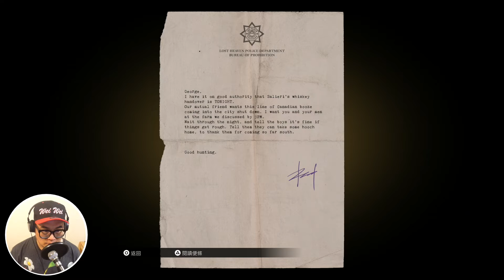【四海兄弟：決定版】05-黑幫火拼！汽油彈無限供應中 (Mafia Definitive Edition)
這應該是主角加入黑幫之後，到目前為止最大的槍戰火拼。一切過後，主角都驚呆了！歡迎跟我一起繼續玩【四海兄弟：決定版】

歡迎大家加入我的會員，支持我錄各種遊戲的影片
▶︎ 加入會員會享有
🎬 會員專屬影片
💬 會員 DISCORD 聊天互動專區
📺 會員每週專屬直播
⭐️ 會員專屬貼圖跟徽章